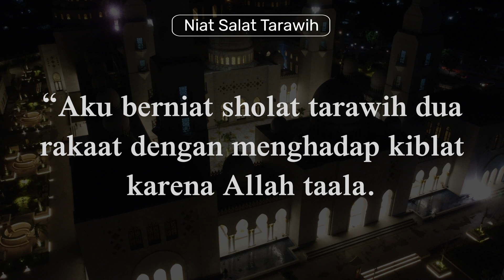Niat Salat Tarawih Berjamaah Lengkap dengan Arti dan Cara Membacanya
Salat tarawih adalah salat sunnah yang dilaksanakan setelah Isya di bulan Ramadan. Salat tarawih dianjurkan dilaksanakan secara berjamaah. Tapi salah tarawih juga bisa dilaksanakan sendiri. Pelaksanaannya sendiri beragam, ada yang dilakukan sebanyak 8 rakaat dengan 3 rakaat witir atau 20 rakaat dengan 3 rakaat witir. Berikut niat salat tarawih lengkap dengan cara membaca dan artinya.